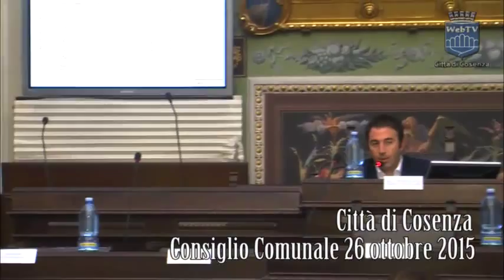Cosenza, Consiglio Comunale 26 ottobre 2015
Consiglio Comunale 26 ott